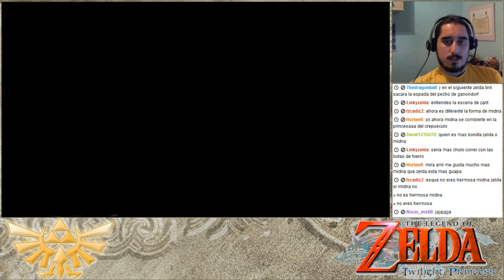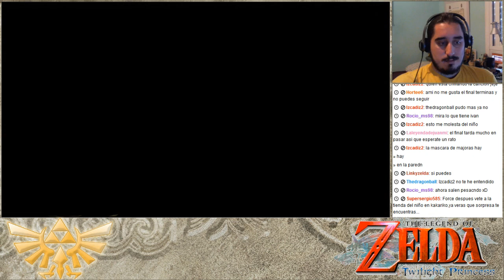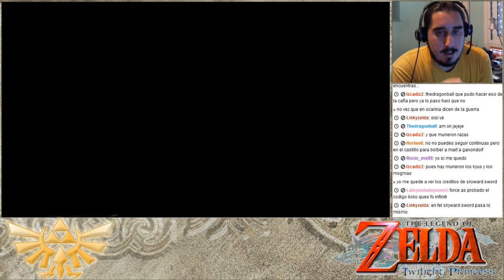The Legend of Zelda Twilight Princess | Episodio 66 - Combate Final, Ending y Creditos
LA PRÓXIMA SERIE EMPIEZA EL 20 DE JULIO

(El final pa' siempre)